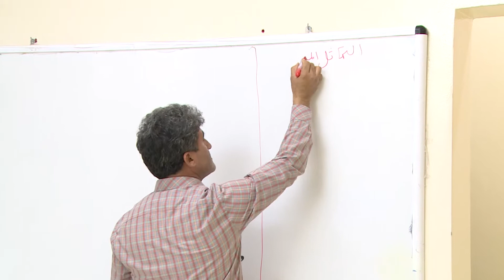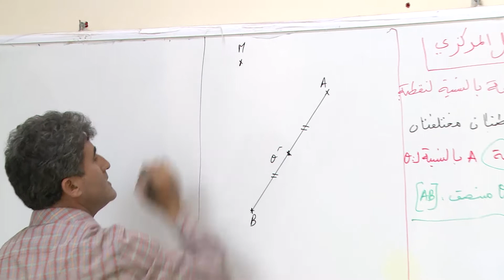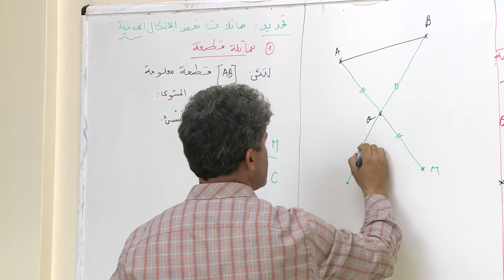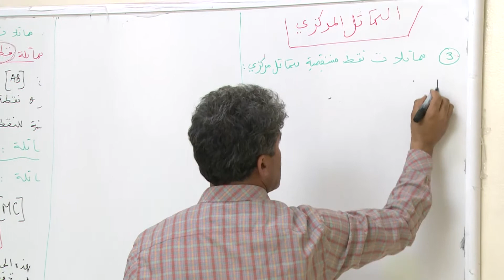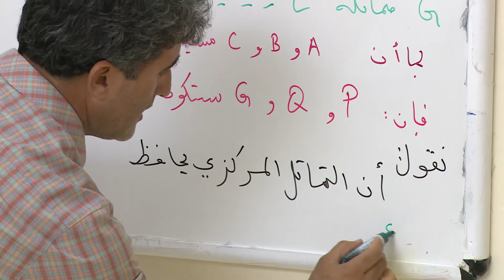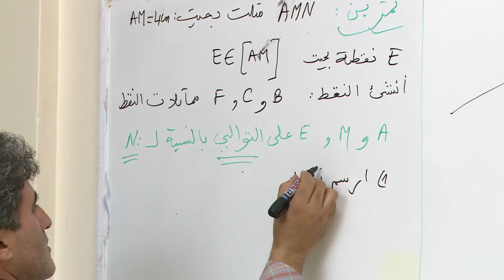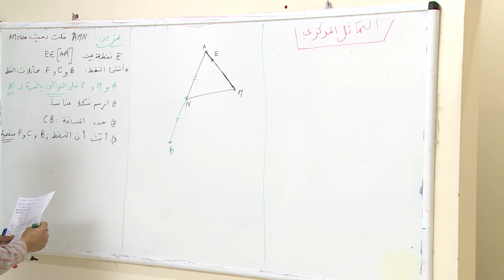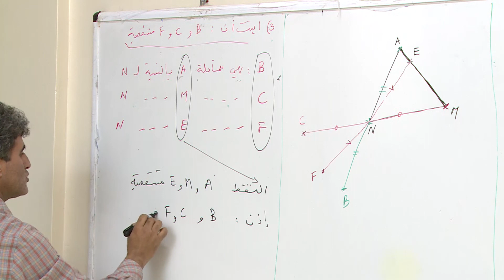اولى إعدادي: التماثل المركزي - الرياضيات - منصة التلميذ TelmidTICE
شكرا لمشاهدتك فيديو بعنوان:  اولى إعدادي دولي:  متوازي الاضلاع Le parallélogramme - الرياضيات - منصة التلميذ TelmidTICE
ولا تنسى كذلك عمل إشتراك على قناتنا على اليوتيوب. @-talamidi5781